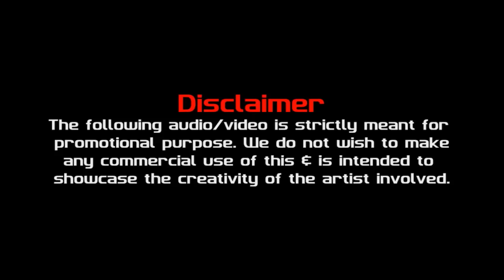Turn Down For What | Manj Musik & Lil John | Veshesh The Percussionist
He Is A National Award Winner For Best Percussionist Of India